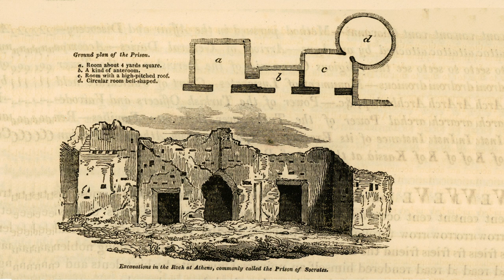Платон. Критон #1. Введение. 43а-44d.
Перед вами часть специального курса для магистров факультетов политологии и философии Государственного академического университета гуманитарных наук, посвященного  "Апологии" и "Критону" Платона. Эта часть включает в себя только чтение "Критона".   Ведет курс доцент факультета политологии ГАУГН, к.п.н. Мишурин А.Н.